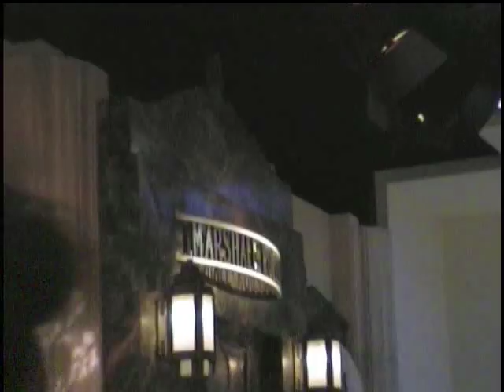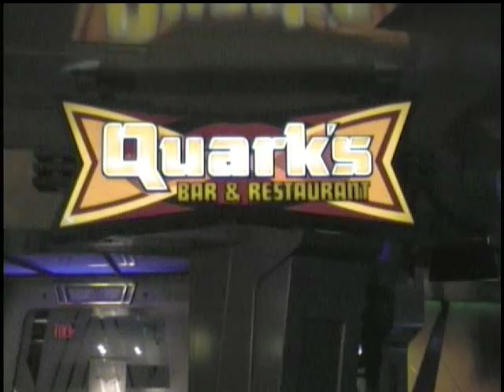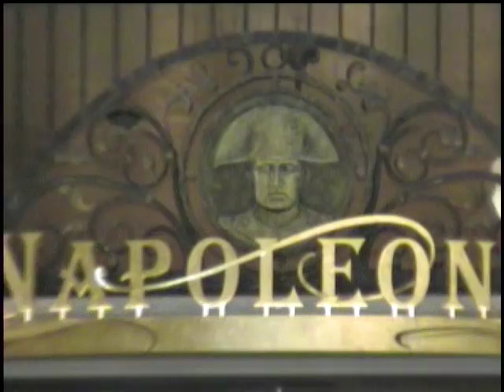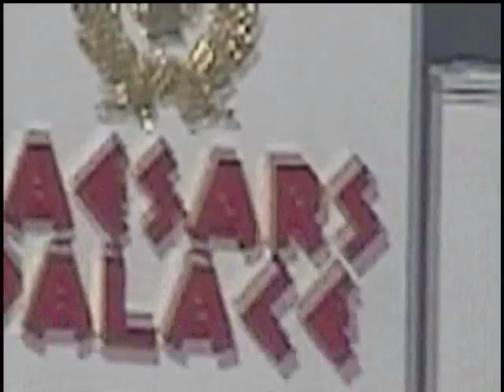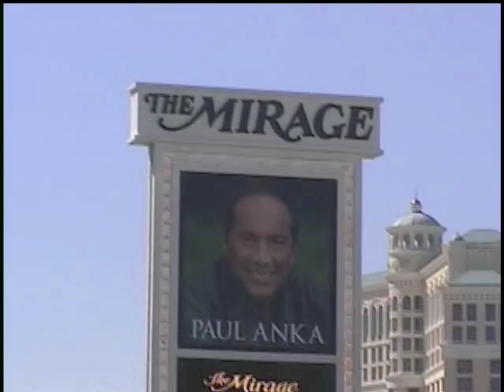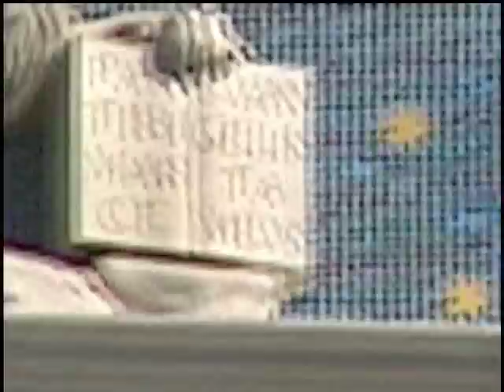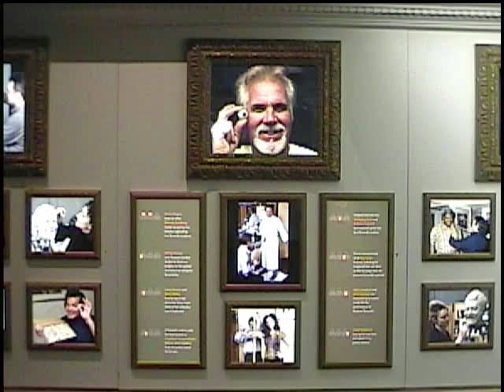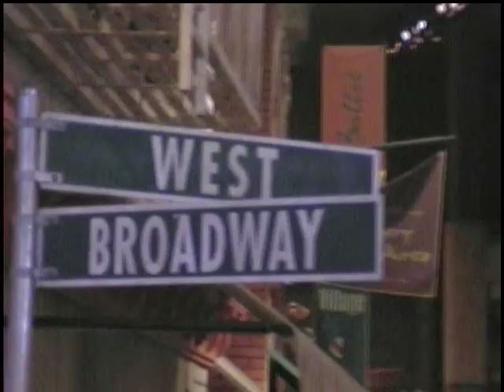Vegas Paris Caesars Quarks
Part of a set of recordings of a Vegas trip in the late 90's before we had kids. Probably of no interest outside the family or outside my wife and myself. Some dancing fountain shots from the Paris Eiffel tower, some nice music from a flutist and an ensemble of singers from - I think - Caesar's.